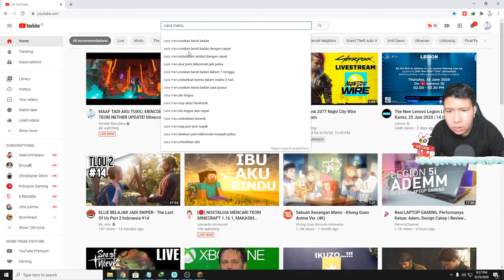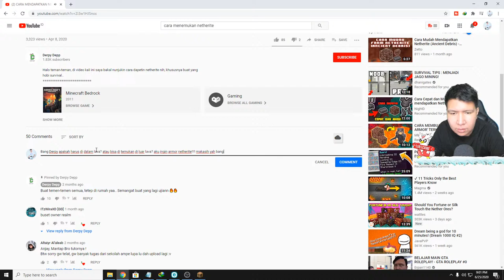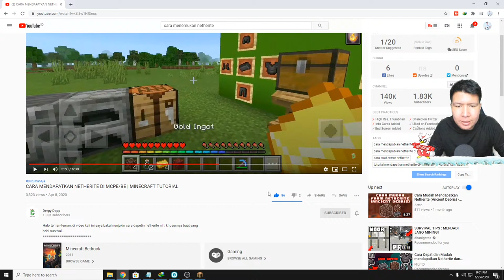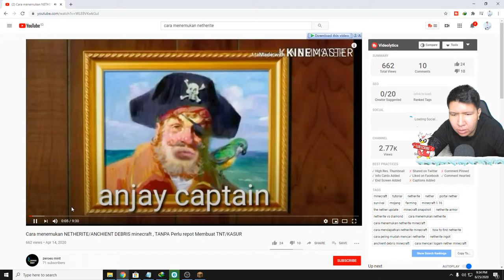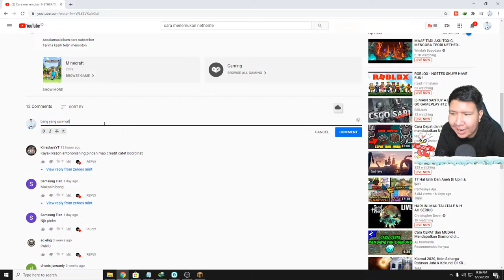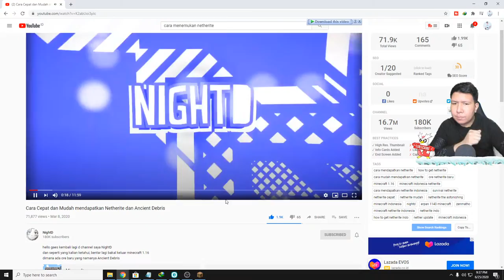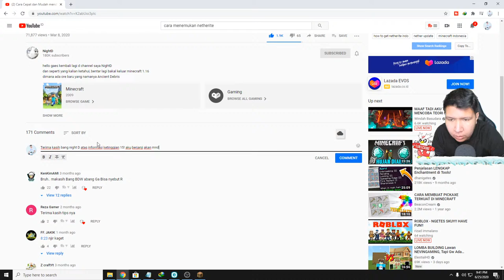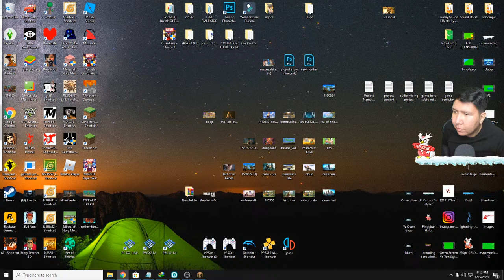MENCOBA TEORI NETHER UPDATE dan ANCIENT DEBRIS! Minecraft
❆ Specification PC:
- Mobo: ASUS ROG Strix Z390-F
- Procie: Intel I9 9900K
- VGA: ASUS RTX 2080 TI OC Edition
- RAM: Corsair Vengeance RGB 48 Gigabyte 3200mhz (3pcs x 3)
- Power Supply: Corsair RM850
- Water Cooler: Corsair H100I Platinum

❆ Live & Recording Equipment:
- Webcam: Logitech C930 (Primary), Logitech Brio (Secondary)
- Audio Mixer: Behringer UMC22 (with Cloudlifter CL-1)
- Mic: Shure SM7B
- Greenscreen: Elgato Green Screen
- Lightning: Softbox with Bardi Smart Lamp 12Watt
- Capture Card: Elgato HD60S
- Macro: Elgato Stream Deck Mini
- Mobile Gaming: Samsung S10+

❆ Gaming Gear:
- Mouse: Logitech G PRO Wireless

nightbot commands:

!daganganku
!umur
!asal
!awalyoutube
!gamefavorite
!jadwal
!pacar
!cendy
!rio
!harly
!eka